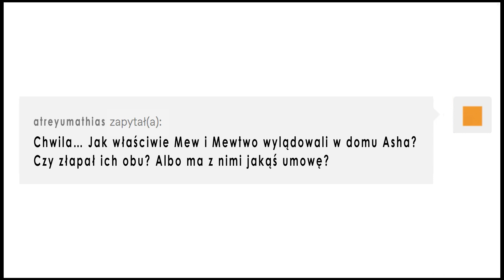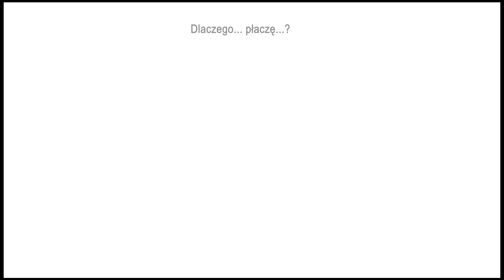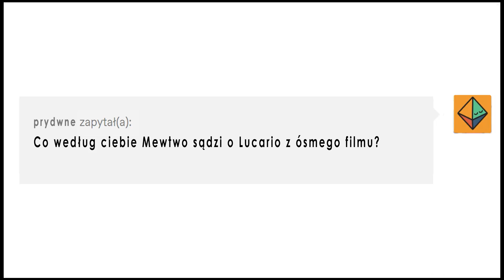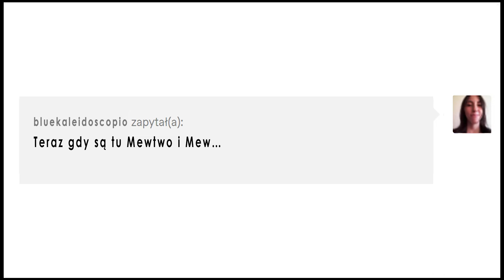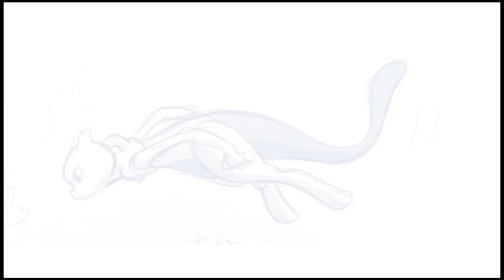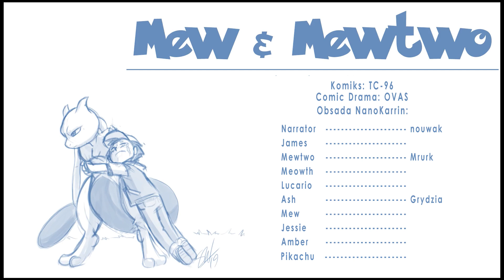[NanoKarrin] Mewtwo & Mew Comic Drama (Ep.2)『POLISH』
Polski fandub drugiego odcinka komiksowej dramy z Pokemon o tytule “Mewtwo & Mew”

Było nas tylko troje, ale myślę, że daliśmy radę w tak wielu rolach. Jak sądzicie? Dajcie znać!
Thanks to OVAS, the original comic drama author, for letting us use their video :D

EKIPA PROJEKTU:
Reżyseria, edycja obrazu, udźwiękowienie, dialogi, montaż: Grydzia
Miniaturki: Kara

Obsada:
Ash/Mew/Jessie/Amber/Pikachu - Grydzia
Mewtwo/Meowth/Lucario - Mrurk
Narrator/James - nouwak

We do not claim ownership over this original copyrighted material. We don't make any money off this. This is by fans for fans.